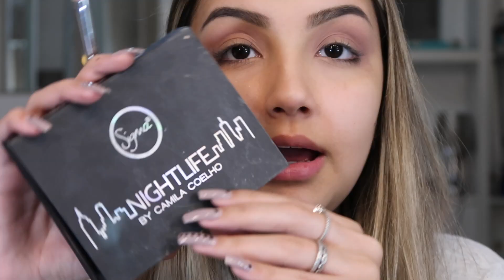MAKE PRO DIA DOS NAMORADOS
No video de hoje mostro minha opção de make pro dia dos namorados.

PRODUTOS NA ORDEM DE USO:

-Paleta Blushed Nude da Ruby Rose
-Paleta NightLife da Camila Coelho pra Sigma
-Paleta Chocolate Gold da Too Faced
-Fixador de glitter da Contém1g
-Primer da Yes Cosmetics
-Base Vult HD (cor R15)
-Corretivo Natura (claro24)
-Pó Ben Nye translúcido
-Delineador em gel da Sigma
-Máscara de cílio Better Than Sexy da TooFaced
-Cilios:
-Paleta Cheek Flush da Ruby Rose
-Paleta Rêve
-Master fix da Maybelline
-Delineador para sobrancelha da Hinode

Perguntas frequentes:
- Idade: 21 anos
-De onde sou: Rio de Janeiro
-Câmera: canon g7x mark II
-Editor: Imovie